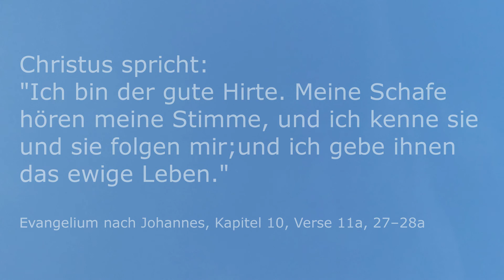Wochenspruch zum Sonntag Misericordias Domini am 26. April 2020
Der Herr ist mein getreuer Hirt. Abseits der B96 zwischen Nassenheide und Teschendorf. Choralbearbeitung zu EG 274 von Friederike Pfeiffer an der Orgel.

"Christus spricht: Ich bin der gute Hirte. Meine Schafe hören meine Stimme, und ich kenne sie und sie folgen mir; und ich gebe ihnen das ewige Leben." | Joh 10,11a.27–28a

Der gute Hirte

Psalm 23

Ein Psalm Davids.

Der Herr ist mein Hirte,
mir wird nichts mangeln.
Er weidet mich auf einer grünen Aue
und führet mich zum frischen Wasser.
Er erquicket meine Seele.
Er führet mich auf rechter Straße um seines Namens willen.
Und ob ich schon wanderte im finstern Tal,
fürchte ich kein Unglück; denn du bist bei mir, dein Stecken und Stab trösten mich.
Du bereitest vor mir einen Tisch
im Angesicht meiner Feinde. Du salbest mein Haupt mit Öl und schenkest mir voll ein.
Gutes und Barmherzigkeit werden mir folgen mein Leben lang,
und ich werde bleiben im Hause des Herrn immerdar.

Wochenlied: Evangelisches Gesangbuch Lied Nr. 274 "Der Herr ist mein getreuer Hirt"